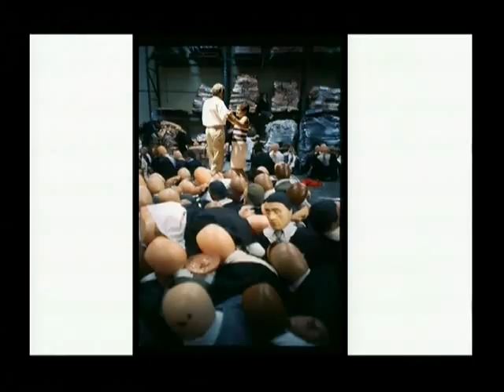bambolo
plump baby
manikin for war
danza macabra tra manichini/comparse gonfiabili

EDOARDO BARALDI